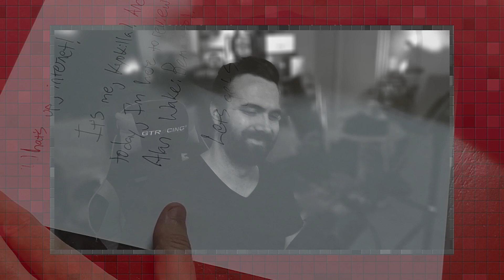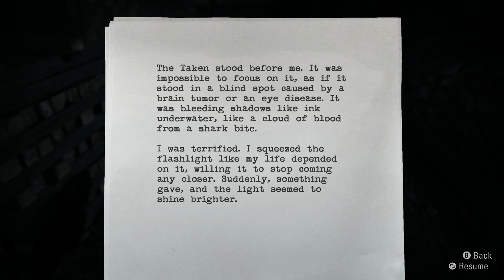Alan Wake: Remastered Review - Xbox One X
Wake up and watch this review! Contains graphic comparisons between the Xbox 360 and Xbox One version.

If you don't like my content, share it with your enemies! XoXo